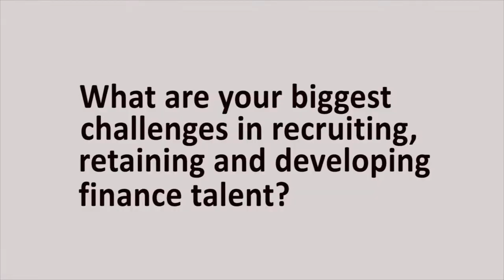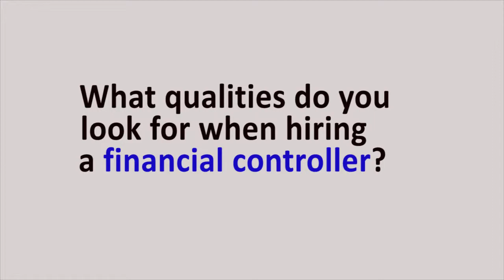The CFO and Talent Management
What are the challenges in keeping finance talent? What qualities does a CFO look for when hiring a treasurer/finance controller? And for a CFO to be competitive, what other skills are needed?
Singapore CFO William Tan of Metal Component Engineering speaks to CFO Innovation about talent management.